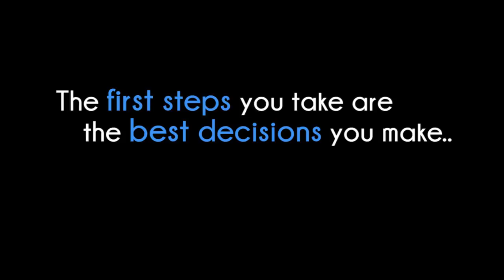Ateneo de Naga University Grade School | Promotional Documentary Video Blog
Writer: Agnes Botor
Video Editor: Kevin Chavez
Talent: Mark "Oka" Sumicion